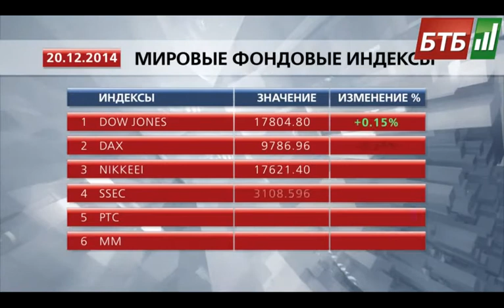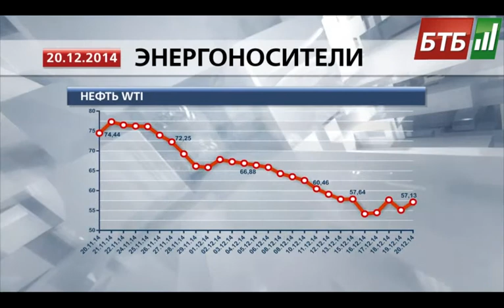Випуск 20-12-2014 o 15:00